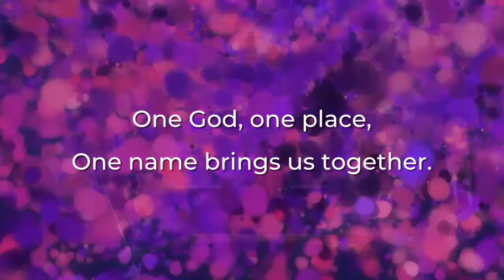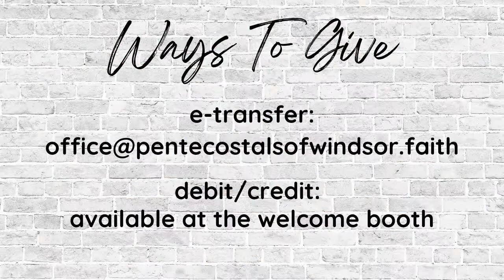Guest Speaker - Bro. Matthew Cheverie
Sunday AM - March 24th, 2024